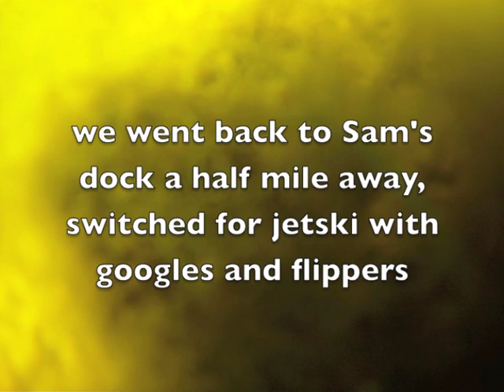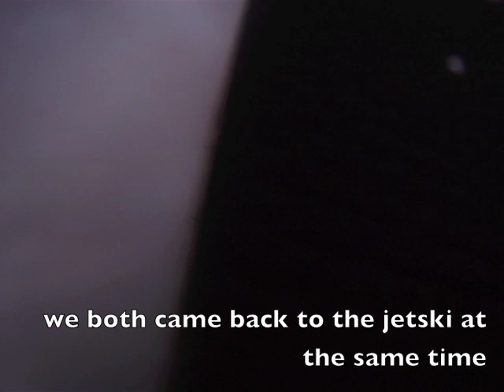GoPro camera sank to the bottom of the lake!!! | MicBergsma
Our GoPro sank to bottom of the lake, watch video to see if we were able to get it back or not!

Lake Austin, Austin, Texas
Boat: 2008 Master Craft X-2

Edited on Final Cut Pro 7.0 on Mac